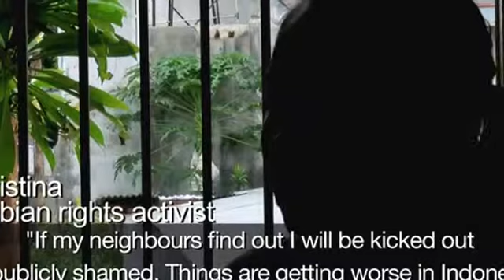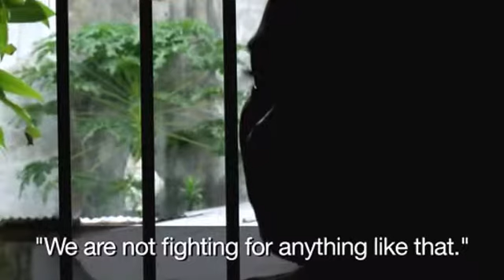Indonesia LGBT stories 'I am a target I am beaten'